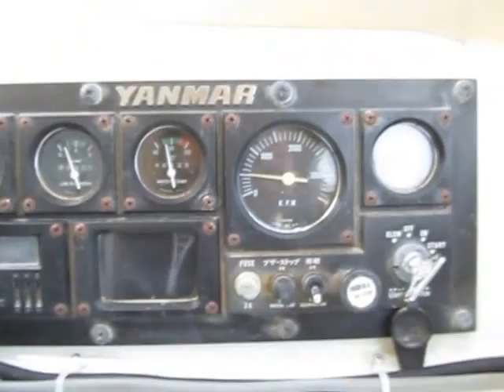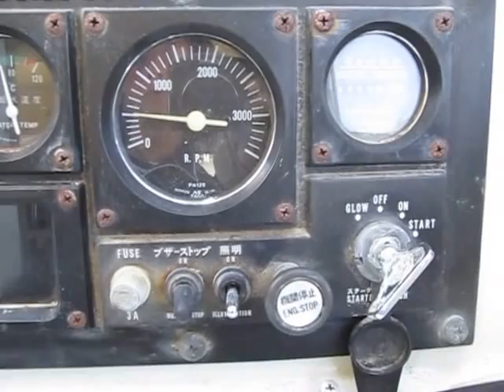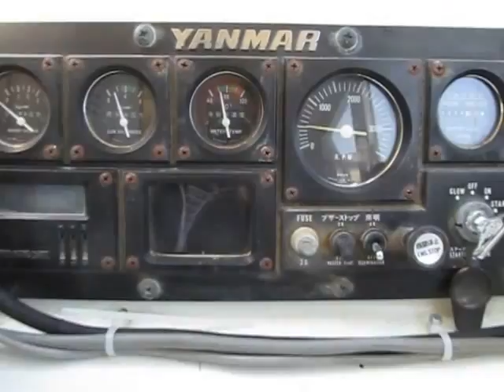船ネットよりヤマハＤＹ３７エンジン作動風景